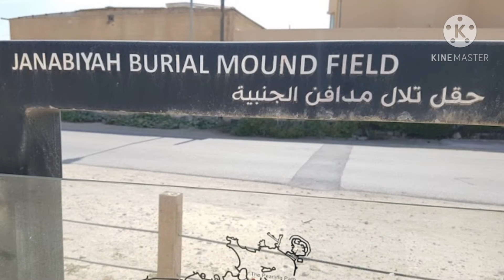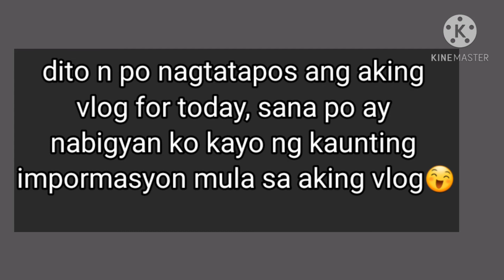Dilmun Burial Mounds/Family venture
Family venture